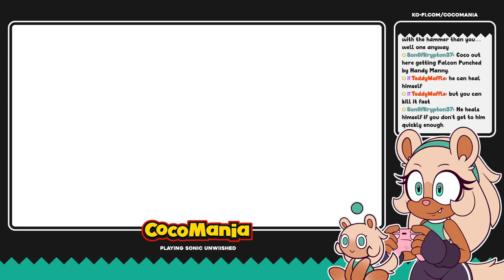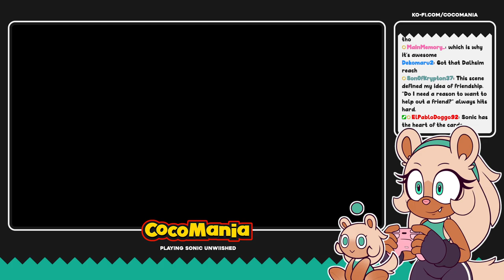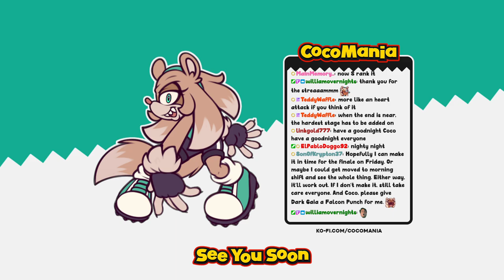COCO UNWIISHED - Part 4 [Sonic Unleashed for Wii]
00:00 - Starting Soon
01:52 - Chatting
04:00 - Sonic Unwiished